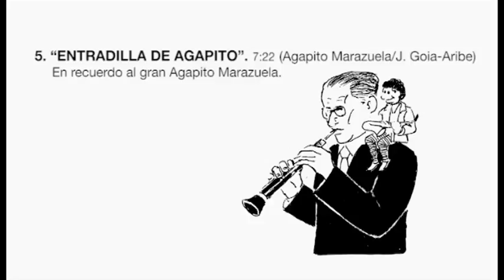Entradilla de agapito HISPANIA FANTASTIC